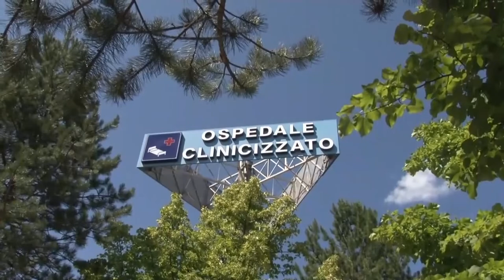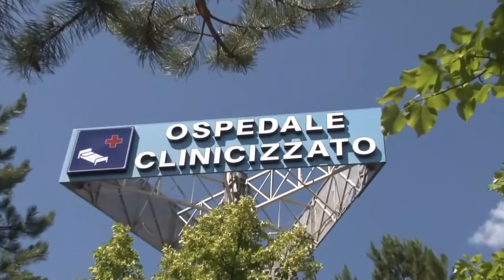Sanità. A Pescara tavola rotonda sui Costi standard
Questa mattina a Pescara presso la sede dell’Agenzia sanitaria regionale si è tenuta una tavola rotonda sui costi standard della Sanità. Previsto un confronto con la Regione Puglia